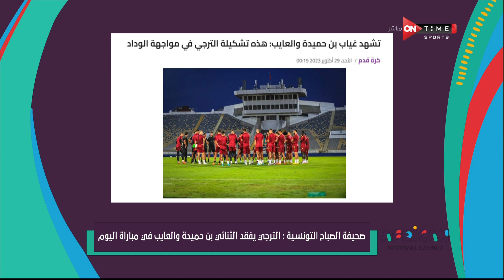African Football League - حلقة الأحد مع أحمد عصام في ضيافة مريهان عمرو - الحلقة الكاملة